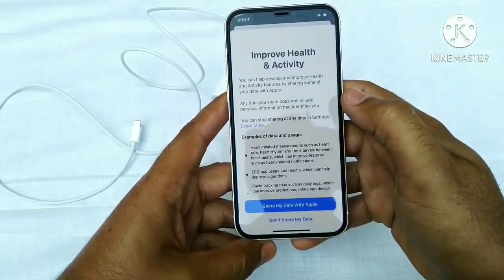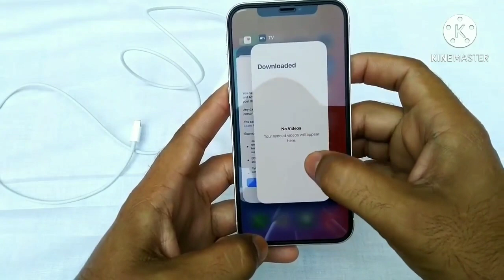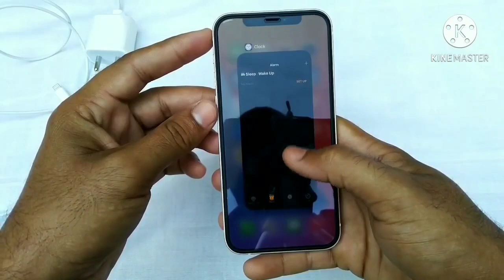iPhone 13 Unboxing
iPhone 13 Unboxing and review the information in this video. iPhone 13 Unboxing first look launch of the information .